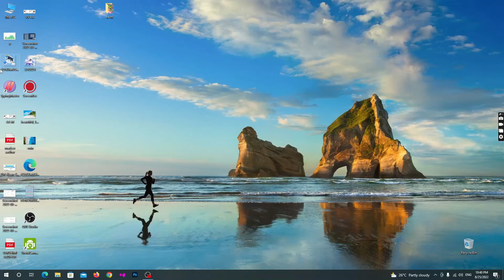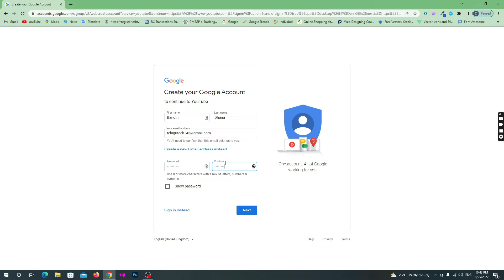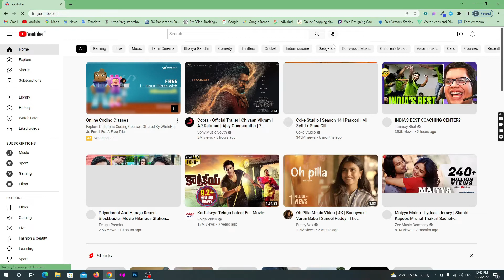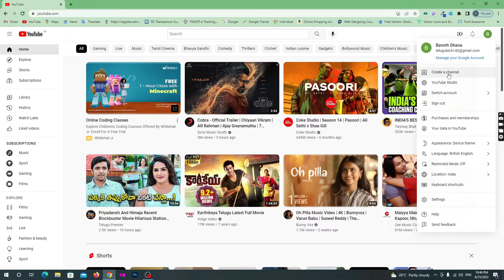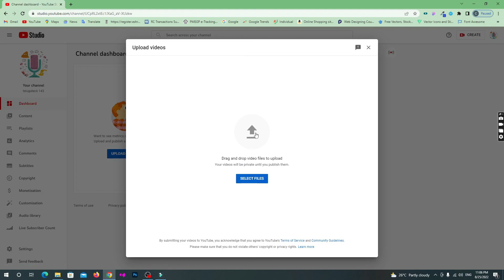How to Create a Telugu YouTube Channel in Just 5 Minutes!